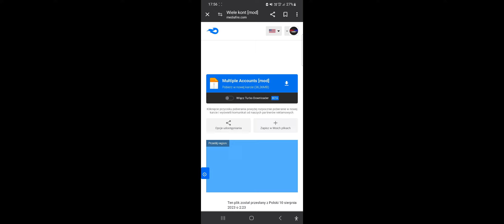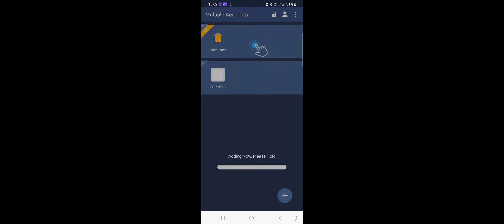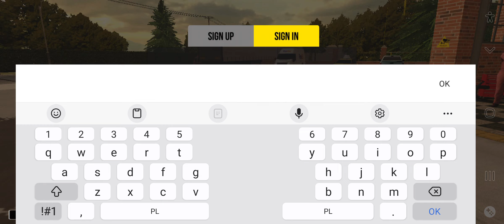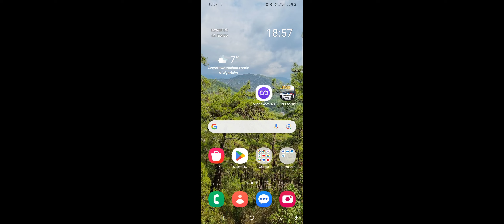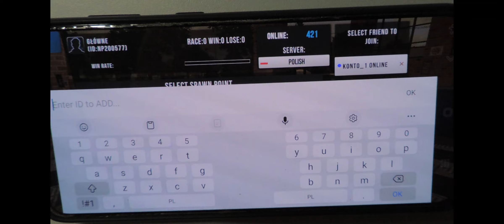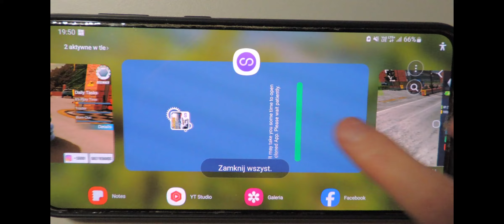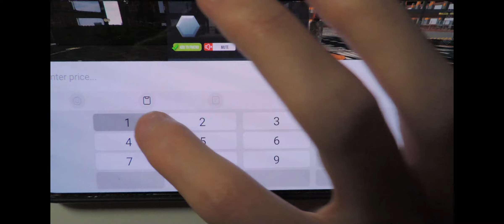Jak kopiować samochody w Car Parking Multiplayer? [NIEAKTUALNY]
Ten poradnik jest nieaktualny, w związku z czym możesz wyłączyć ten film.

Siemaneczko! Witam Was wszystkich serdecznie w kolejnym odcinku na moim kanale! Dzisiaj pokażę Wam jak kopiować samochody w grze Car Parking Multiplayer! Oglądajcie uważnie, żeby niczego sobie nie zepsuć. A więc zapraszam do oglądania!

Nie zapomnij zostawić łapki w górę, subskrypcji oraz dzwoneczka, aby być na bieżąco z moimi nowymi filmami. 😎👍 & 🔔

Tagi:
Jak kopiować pojazdy
Jak kopiować samochody
Jak duplikować pojazdy
Jak duplikować samochody
Kopiowanie samochodów
Duplikowanie samochodów
Kopiowanie pojazdów
Duplikowanie pojazdów